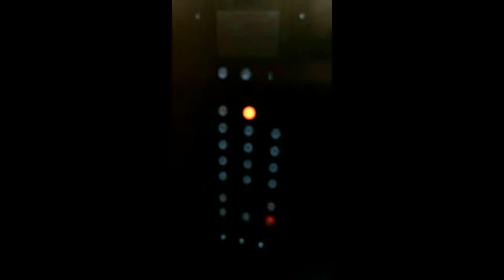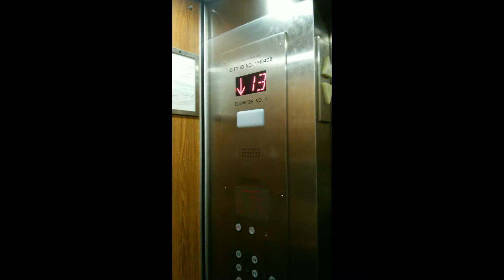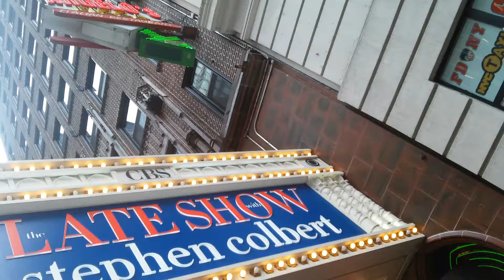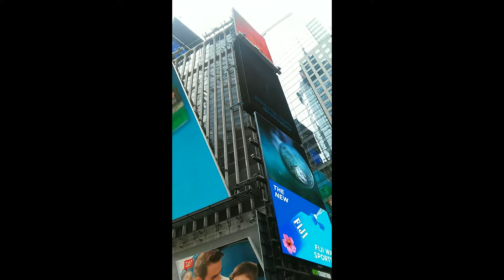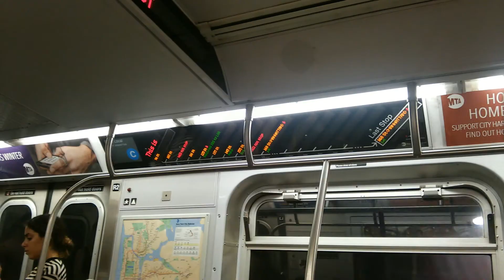2018 NYC July 4th (part 1 of 2)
Trip to New York City July 4th 2018 (part 1 of 2)